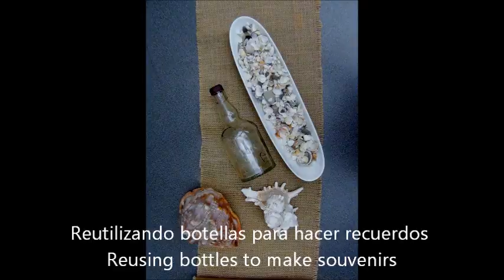Reutilizando botellas de cristal, embotellando recuerdos de la playa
Cuando nos vamos de vacaciones nos gusta llevarnos bonitos souvenirs a casa, en lugar de comprarlos, podemos hacerlo nosotros mismos. En este vídeo mostramos como rellenar botellas y botes de cristal con arena y recuerdos tomados de la orilla de la playa.

Reusing glass bottles to make summer souvenirs - Reutilizando botellas de cristal para hacer souvenirs de verano

The Creative Reuse Factory, Reciclado Creativo.
When we go on holidays we love buying nice souvenirs, but, better than that, you can create them. On this video we show you some glass bottles and jars filled with sand and beach souvenirs.

hola@recicladocreativo.